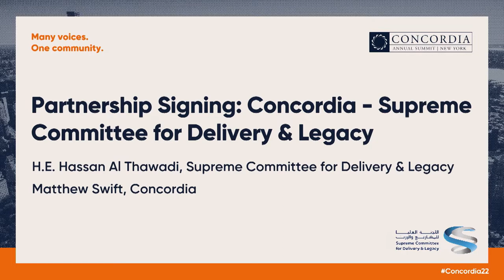Partnership Signing: Supreme Committee for Delivery and Legacy | 2022 Concordia Annual Summit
Partnership Signing: Concordia - Supreme Committee for Delivery and Legacy

Speakers:
H.E. Hassan Al-Thawadi
Matthew Swift

with Supreme Committee for Delivery and Legacy